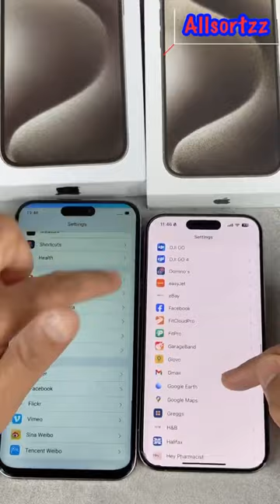FAKE iPhone 15 Pro Max VS REAL iPhone 15 Pro In Natural Titanium: REAL vs FAKE. Spot The Difference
Hello & Welcome To Allsortzz.
Here is part 2 shorts: Real VS Fake: box comparison between the real & fake iphone 15 pro max.
Full comparison on my Allsortzz channel.
Check out the unboxing & review on my Allsortzz channel.

Overall what do you think? If you want to see any other video's then COMMEBT BELOW.

Check out the video to see what it's like.